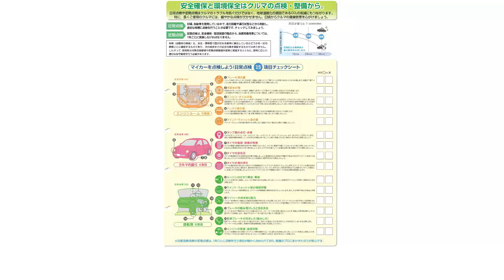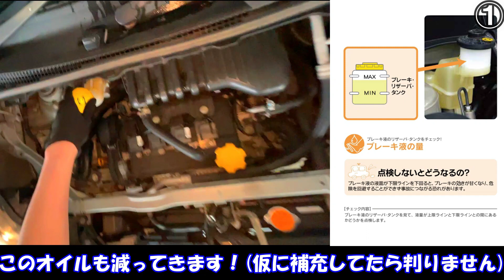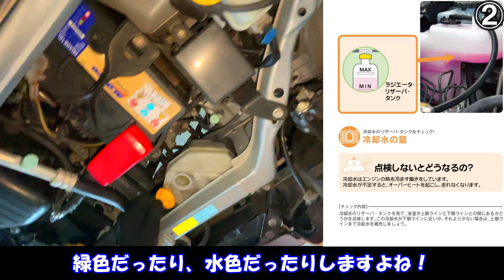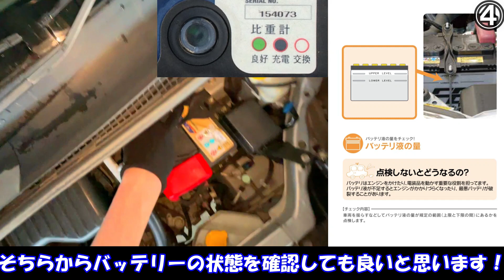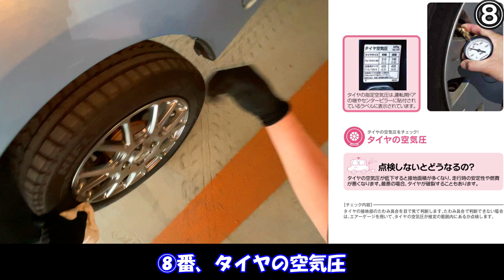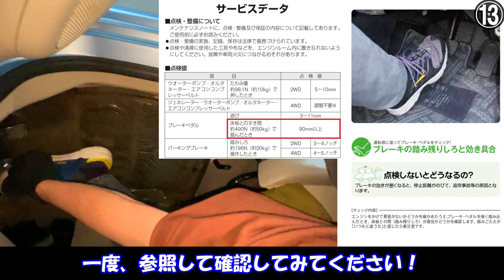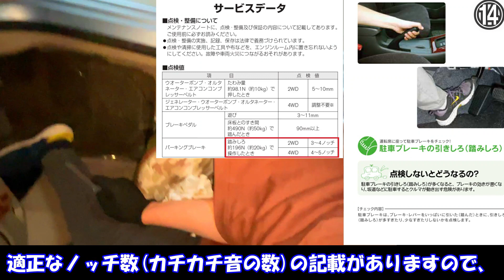【日常点検】自動車整備士なら 45秒で何ができる？車の日常点検(運行前点検)を45秒でやってみました！！解説付き。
皆様、車の「日常点検」は、運行前にされてますか！？
車の故障で事故など起きたら、点検していない使用者に過失があるなんてことになりかねません(;´･ω･)
今回は、車の日常点検(運行前点検)について解説致します！